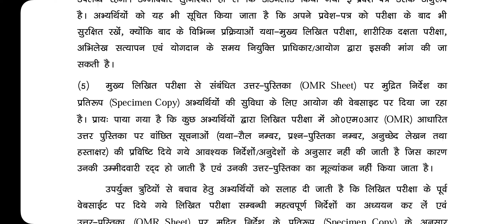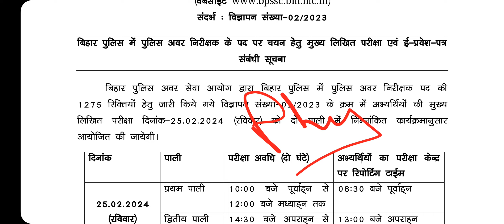Bihar दरोगा Mains dates is announced prepare well 👍🏻